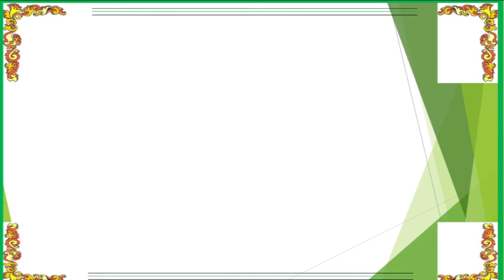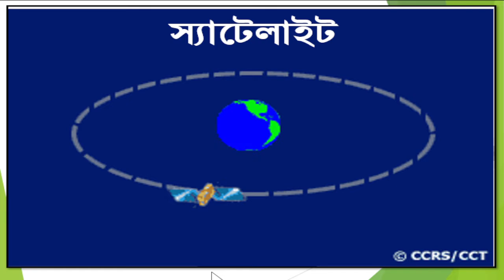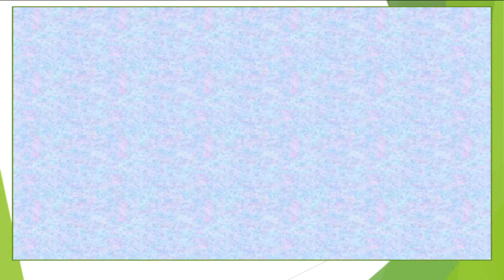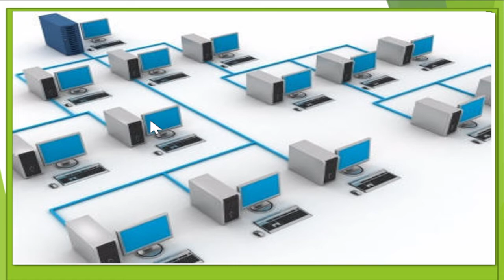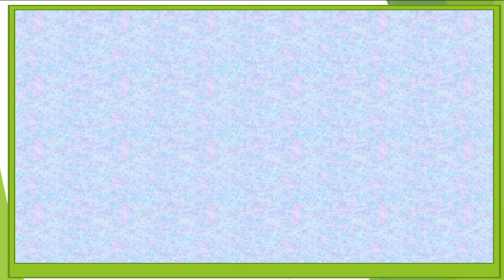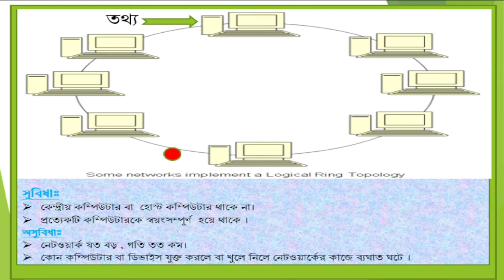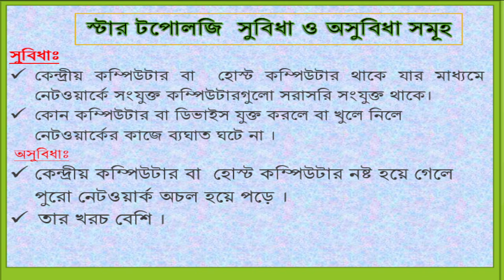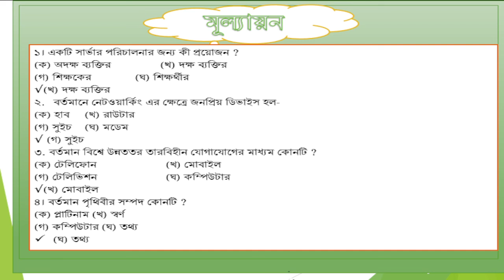Class-8 Chapter-2 Lesson-14 | Computer Network Satellite Optical Fiber.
Students at the end of this lesson-
Be able to explain the concept of computer network.
Be able to explain the workings of various network-related devices.
Can talk about hubs, switches and routers.
Can talk about wired LAN card, modem and wireless LAN card.
Computer networks, network-related equipment, satellites, optical fiber, etc. have been discussed in detail.

Class 8